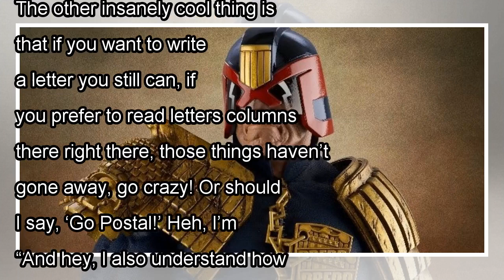Quesada Pens Open Letter on Social Media’s Impact on Comics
Joe Quesada has penned an open letter about the state of the social media and its influence on the overall comic book community. Quesada is the Chief Creative Officer at Marvel Comics and held the Edi...